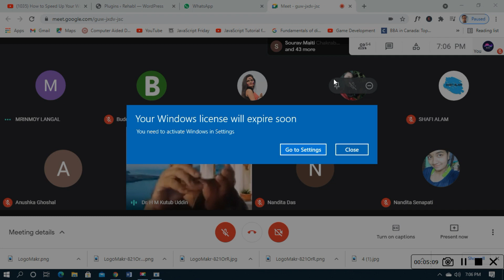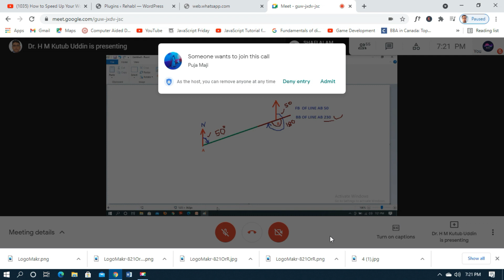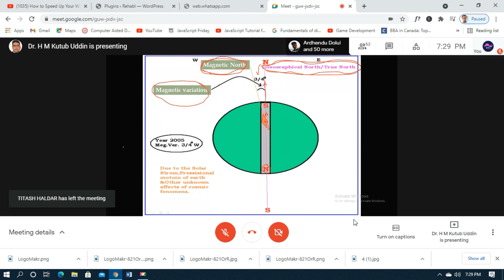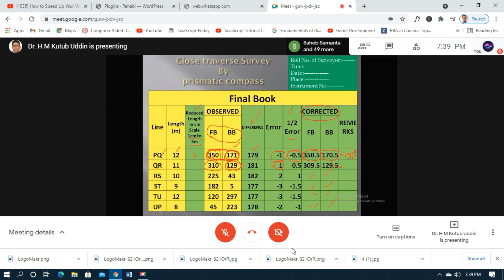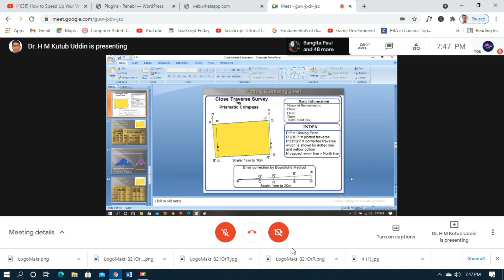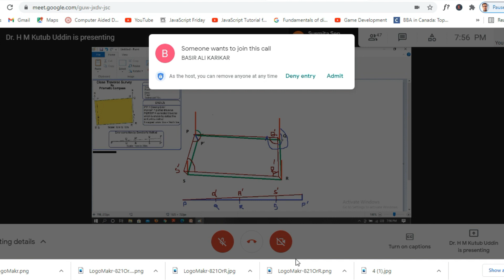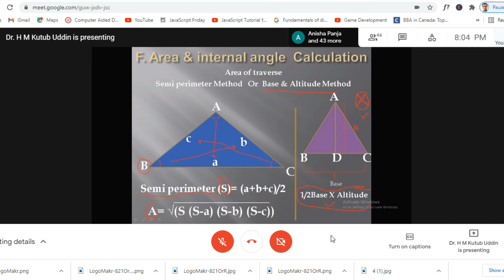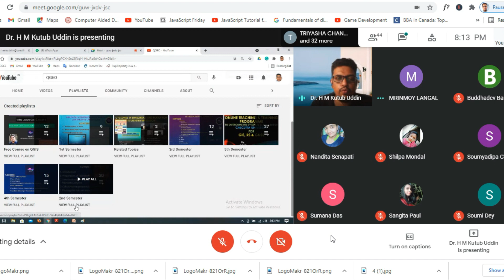Detail Live class on Prismatic compass for Geography & Engineering Students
The video class explains in detail on Prismatic Compass Survey for Geography and Engineering students. The class will cover the following topics:
A. Introduction  with basic important terminology
B. Preparation of field Book
C. Data collection from field observation by Prismatic Compass
D. Calculation to prepare a Final Book
E. Plotting the data on a drawing Sheet
F. Area and internal Angle Calculation
Also, discussed on  Prismatic compass
Prismatic compass survey practical
what is a graduated ring in a prismatic compass
calculate the reading by prismatic compass
magnetic north and true north